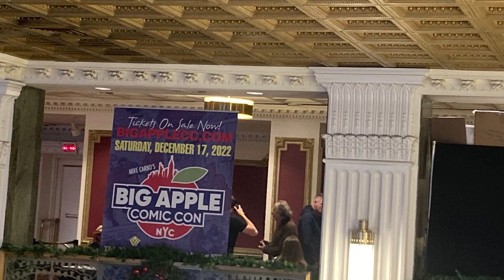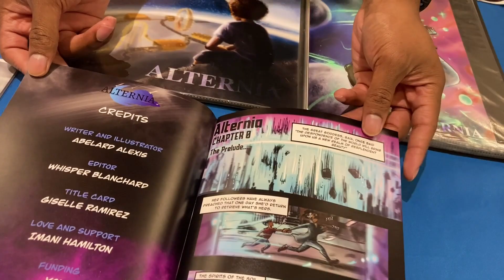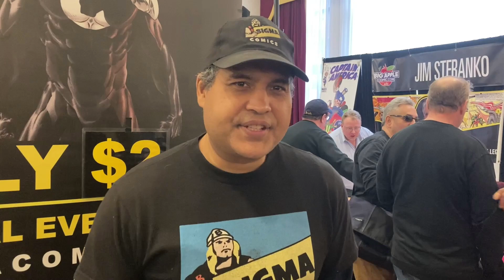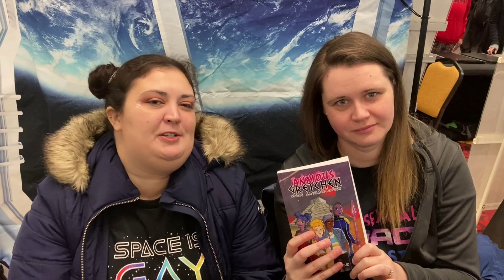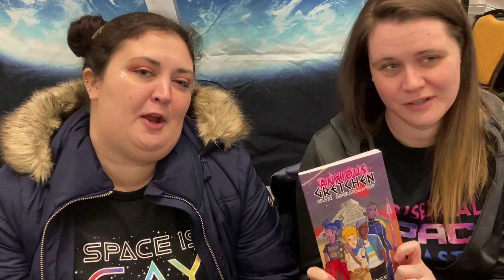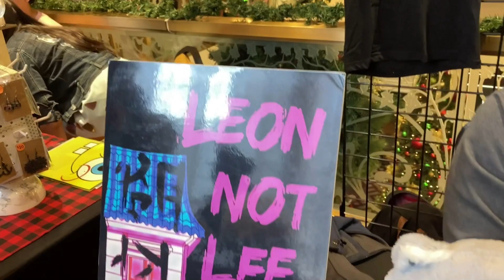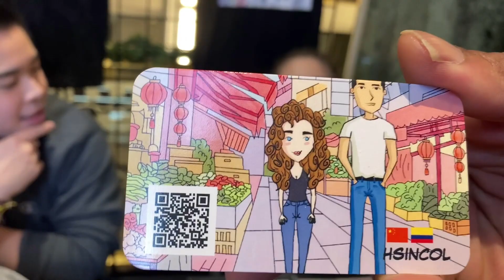A DAY IN OUR LIFE VLOG XCLUSIVE INTERVIEW BIG APPLE COMIC CON xclusiveinterview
TRAVIS  ARTZ  INSTAGRAM

ABELARD ALEXIS  INSTAGRAM

CHYARI  LLLUSTATOR

ECSPENCEPRESENTS

575 EAST TREMONT  AVE  BRONX NY 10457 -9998